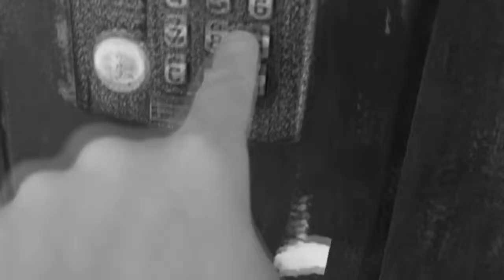Андрюхин Overdrive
Сделал этот мэшап по просьбе NikitosProduct и, конечно же, в память об Андрее. Земля ему пухом.